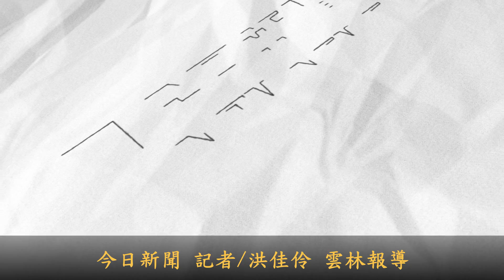北港建國國中老舊校舍拆除動土 打造優質教育環境